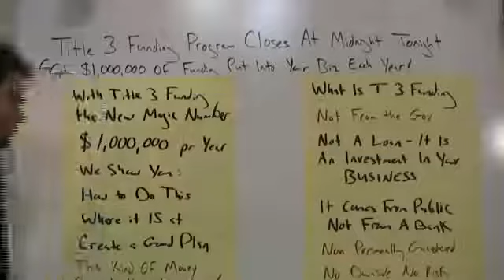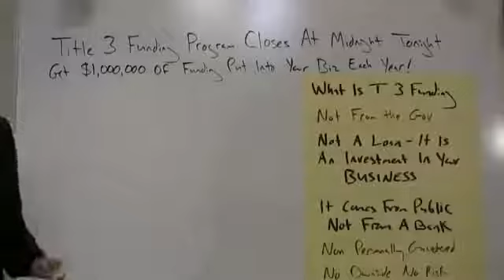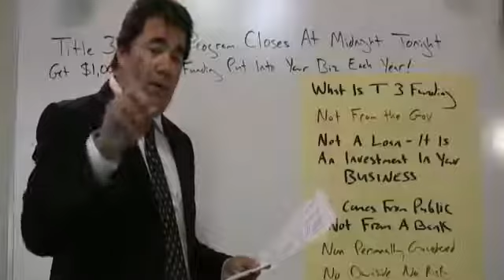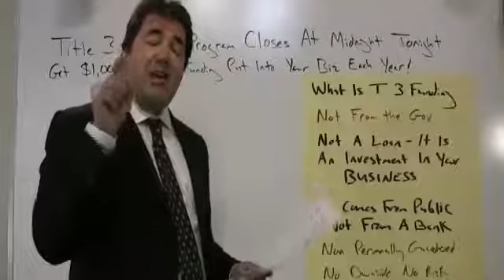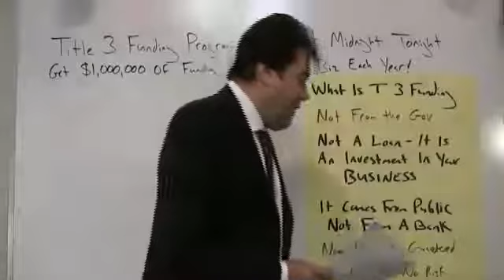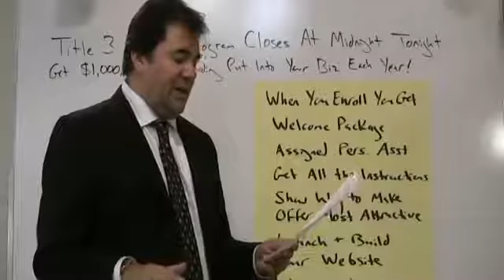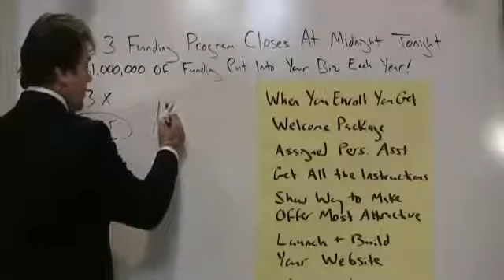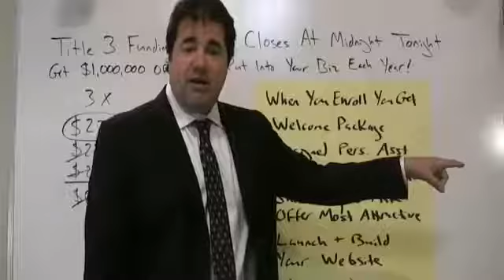Shortcut to Money